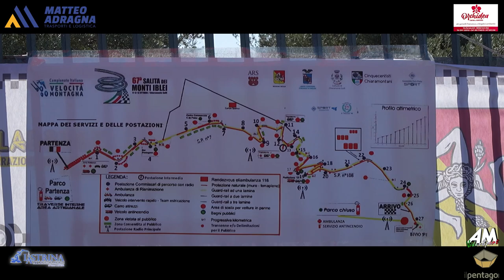Gianfilippo Quintino PSG 67° Cronoscalata Monti Iblei 2024